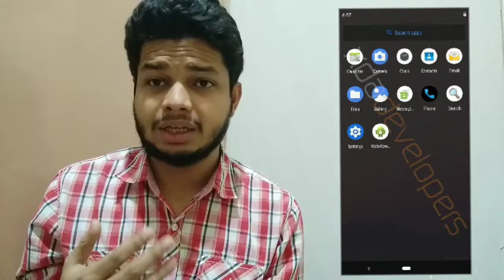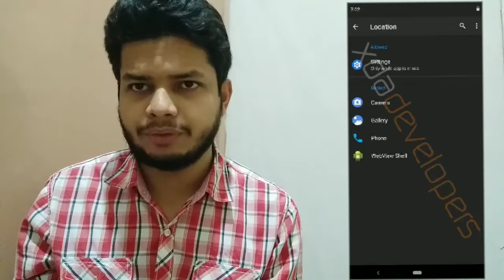Top 3 Features of Android Q - Dark Theme and Much more 🔥🔥🔥